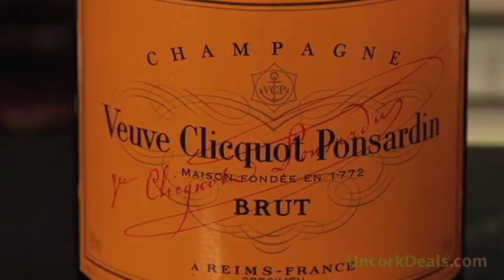UncorkDeals.com - Lamborghini Campoleone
Watch as Brian Freedman, the wine specialist for Wine Chateau, uncorks his experiences on this wine on Uncork Deals.

92 Points Wine Advocate: The estate's top bottling, the 2005 Campoleone, is a cuvee of equal parts Sangiovese and Merlot that spent 12 months in French oak. A full-bodied, racy red, the wine possesses compelling layers of dark cherries, licorice, mint, tobacco, sweet herbs and French oak in an elegant, beautifully balanced style. Today the wine comes across as quite primary, but it should develop nicely with time in the bottle. Anticipated maturity: 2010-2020. The Lamborghini estate lies between the south side of the Trasimeno lake and the beautiful medieval village of Panicale. Situated on the border between Umbria and Tuscany, Cortona is only a few kilometers away.